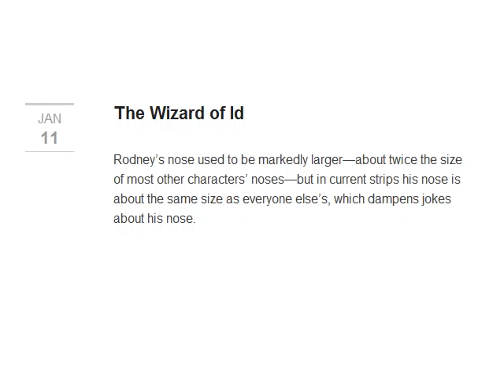[Citation Needed] Podcast - Wizard of Id interview with Josh Fruhlinger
From Episode 3 of the [Citation Needed] Podcast

Conor interviews The Comics Curmudgeon, Josh Fruhlinger, about comics page mainstay "The Wizard of Id"